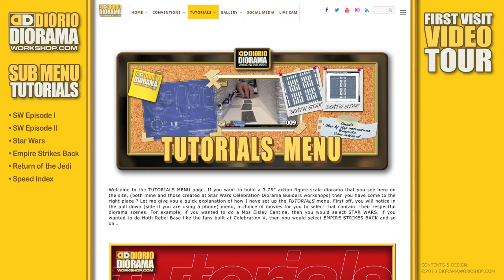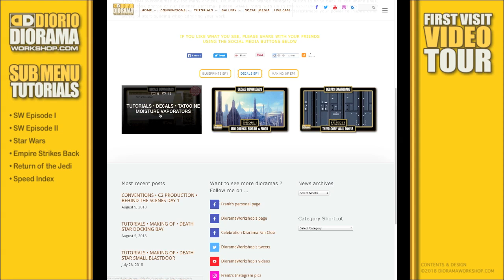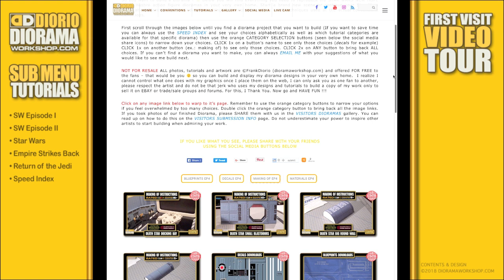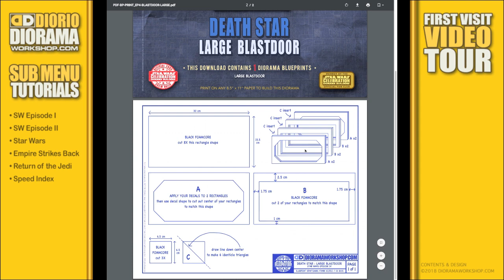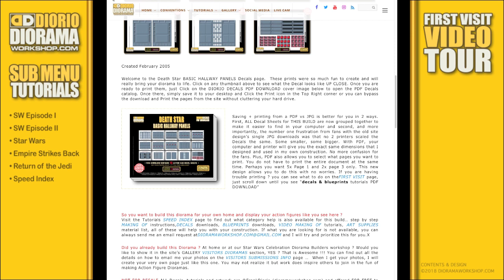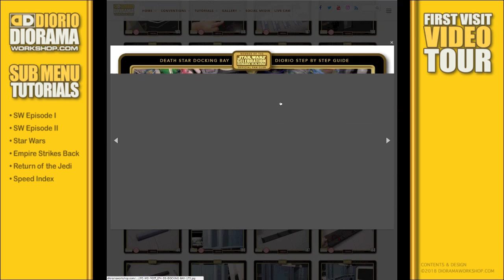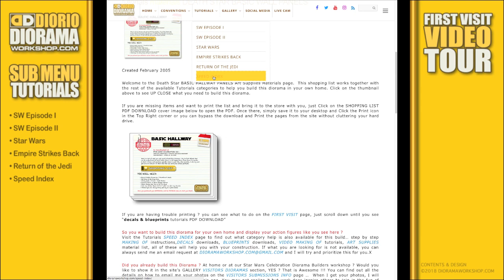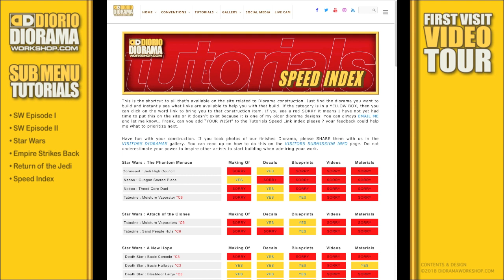First Visit : TUTORIALS MENU - DioramaWorkshop.Com Video Tour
Welcome to my NEW 2018 Diorama Workshop website design.

When a site evolves into a new design it can sometimes be scary, especially for long time visitors. I thought an easy way to help the transition would be to film and give you personal video tours of each menu section explaining the new design layout, navigation links, features, additions and upgrades direct from the person who design it - me :)

After the video, you can watch the next tour or start exploring in detail at your own pace